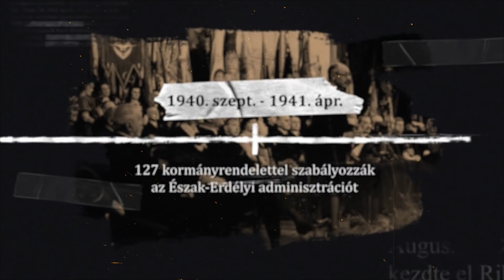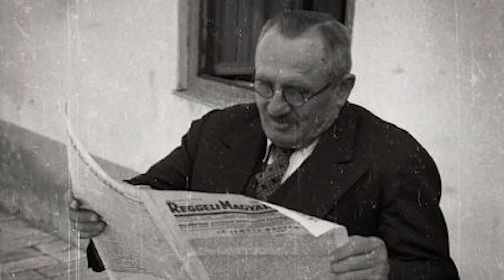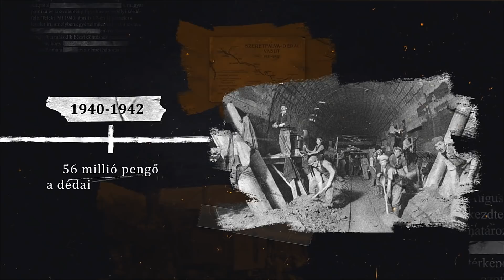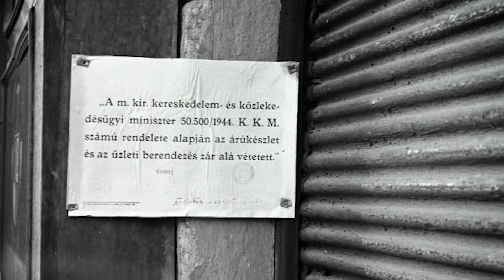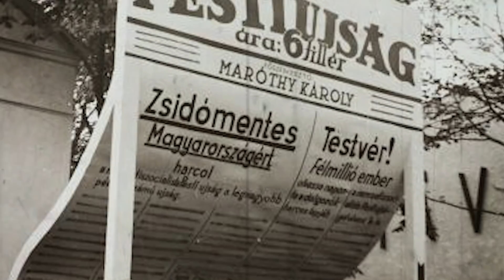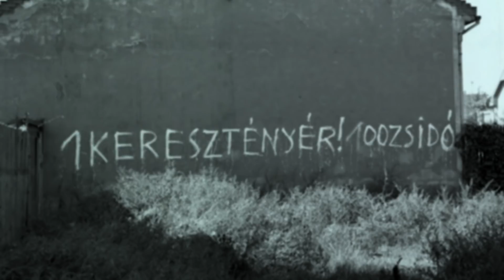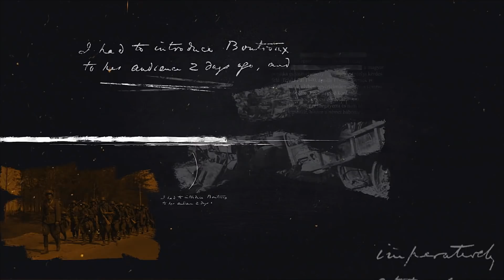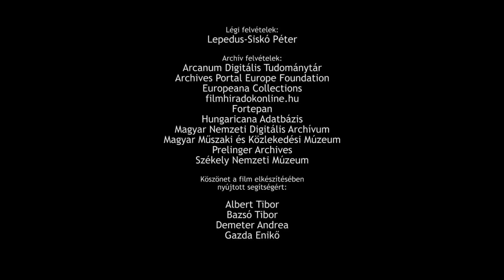Magyarok Romániában – 100 év történelem /III. rész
Elkészült a Magyarok Romániában - száz év történelem című dokumentumfilm-sorozatunk harmadik része.